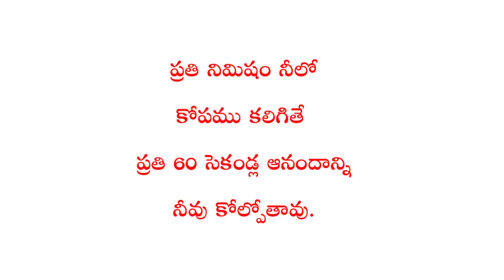ఎందుకంత కోపము?|Telugu Christian messages|Telugu Christian messages latest|bro.Srikanth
కోపము వల్ల కలిగే నష్టాలు

Message by :- brother Srikanth